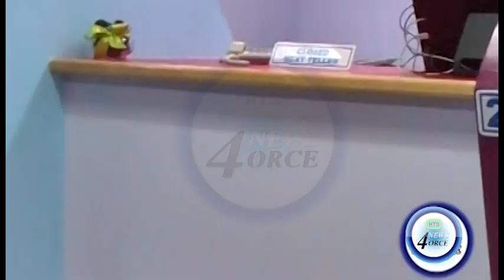ECCB GOVERNOR ON REGULATION OF CREDIT UNIONS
The governor of the Eastern Caribbean Central Bank, Timothy Antoine has voiced support for a greater role for credit unions and co-operatives in the sub-region.
However he warns that the industry must be regulated given the growing role of such institutions.